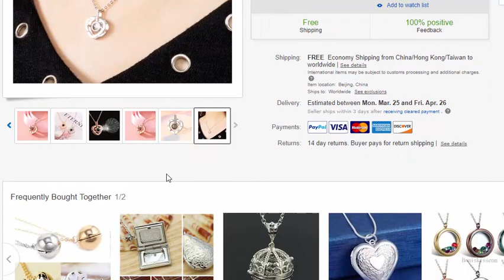Heart Shaped Necklace that says i love you in 100 different languages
Heart Shaped Gold Necklace that says I love you in 100 languages

It is the best Selling Necklace in 2019. Most people buy it for their love. As you can see stone shadow says I love you in 100 languages, that is what makes it special and different from other necklaces.
You can gift this necklace to your love.